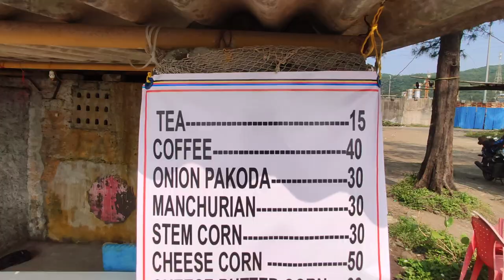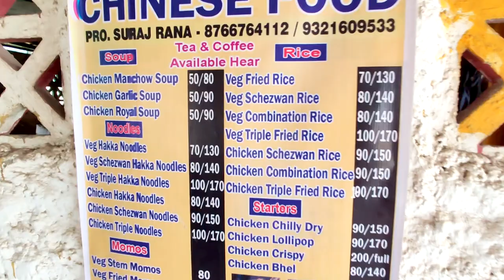one day trip to Uran beach from thane | Places to Visit near thane and mumbai in one day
Hi Guys, This Is Sudip Bhattacharya, I Am a Vlogger From Mumbai, I Make Videos Of Travelling, Lifestyle, Moto Vlogging, Food Vlogging And Music Videos.

Gears
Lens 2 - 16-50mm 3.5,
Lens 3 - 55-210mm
Lapel Mic,
Gorilla Pod Joby,
GoPro Hero,
Sjcam,
Macbook.
Gitup 2p,